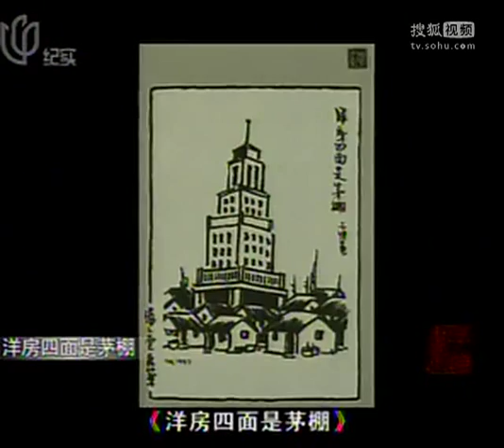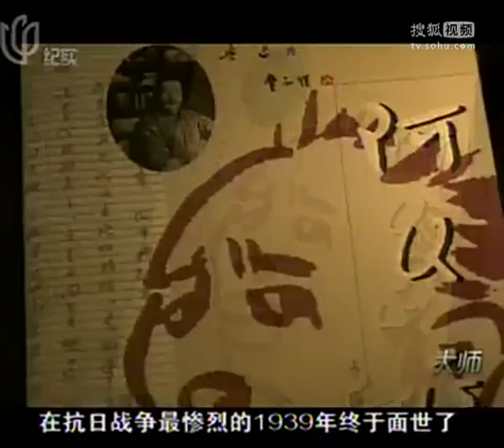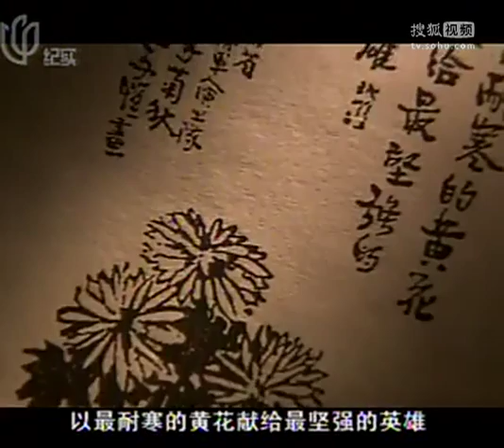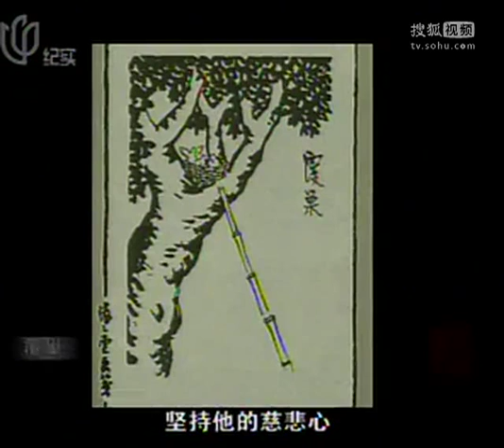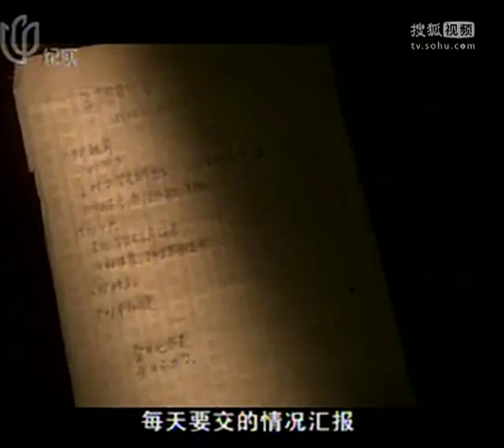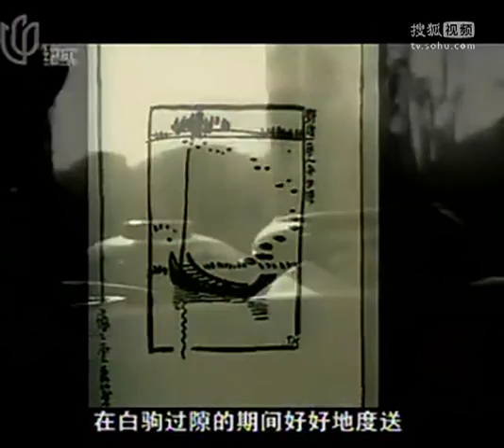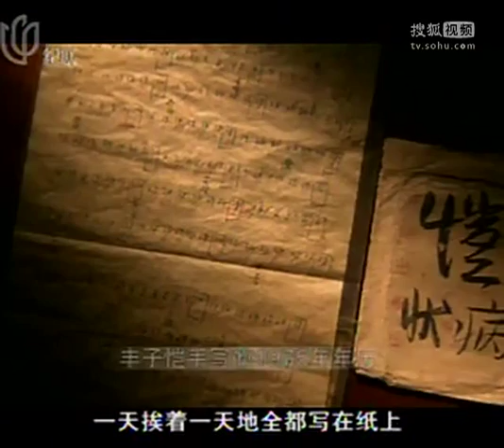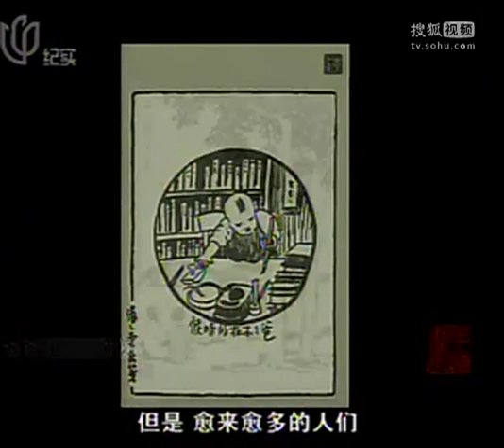丰子恺（下）高清版